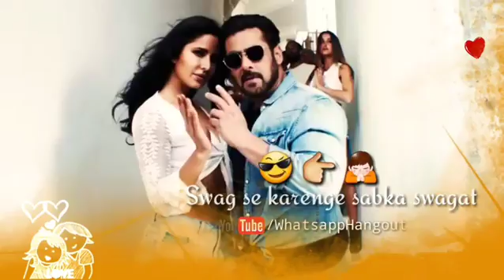Swag se swagat whatsapp status video